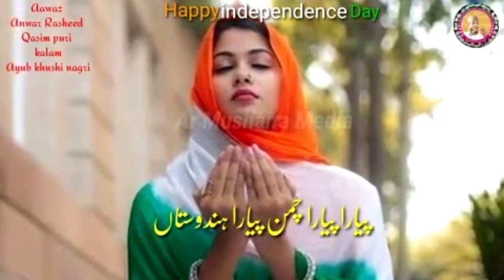New 15 Agust Nazm 2023 || Pyara Pyara Hindustan | Anwar Rasheed | Happy Independence Day